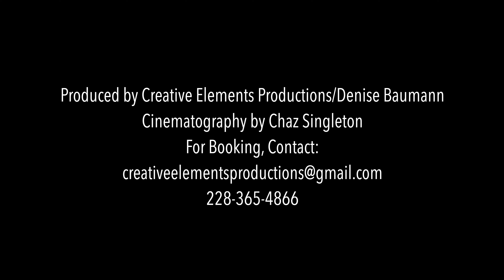CEP Gatsby Cast